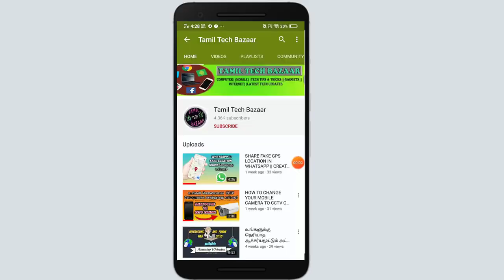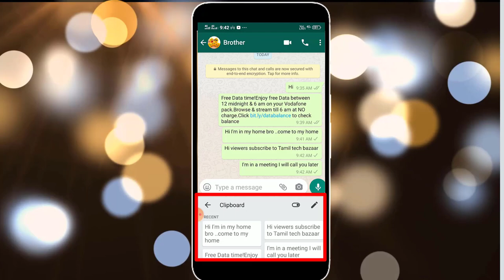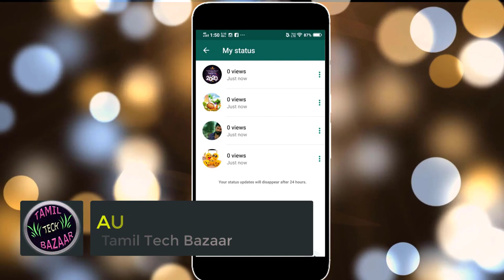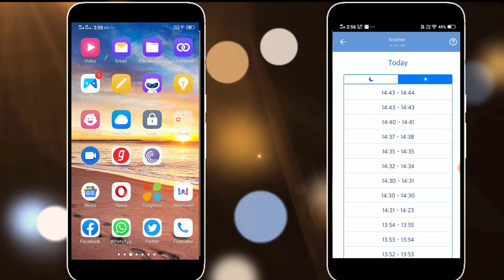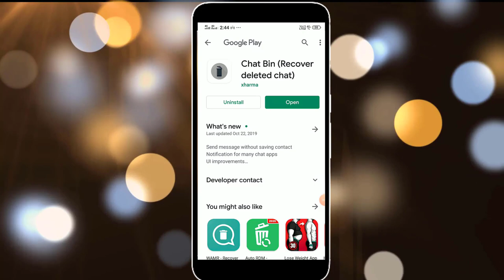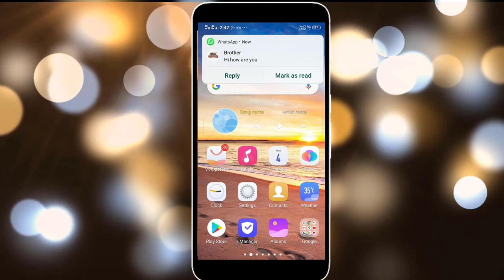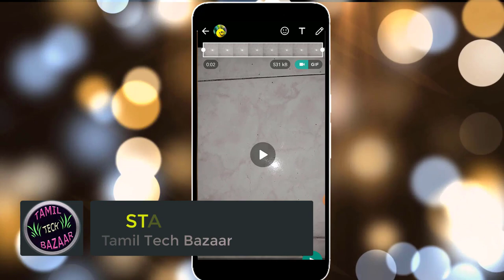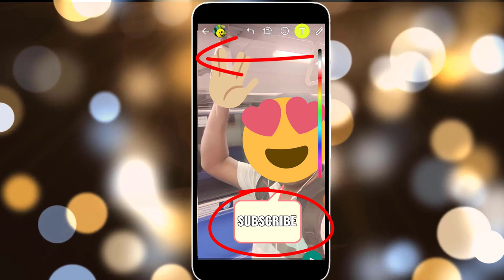LATEST WHATS APP SECRET TRICKS 2020 TAMIL||AMAZING WHATS APP TRICKS TAMIL 2020 (MUST WATCH)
In this video, you will see some secret Whats App tricks which will change the style you
use Whats App on your mobile..

Also don't miss to watch the below video too(Share Fake GPS Location in whats app):